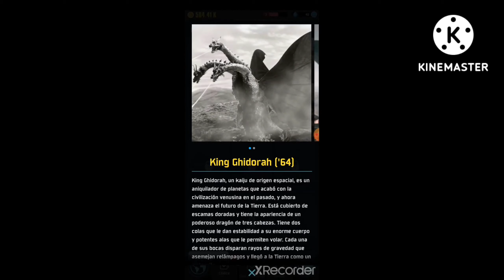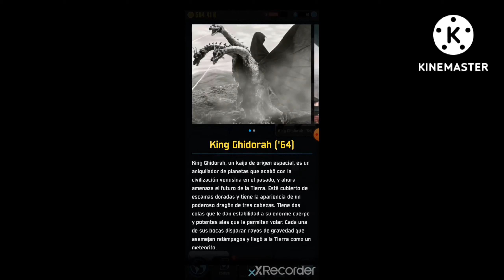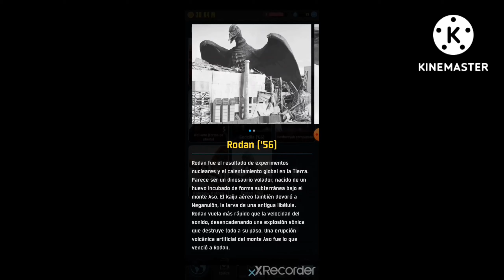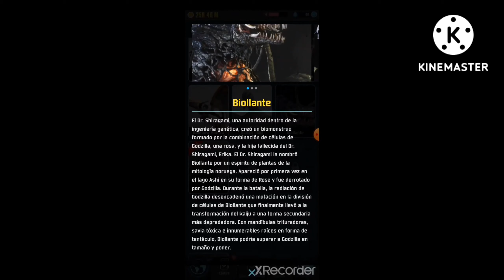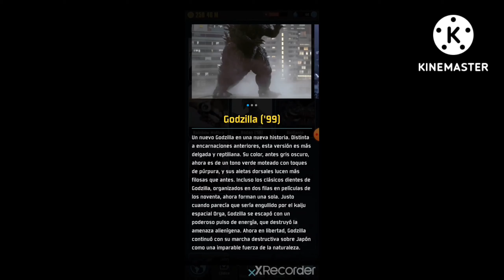megaguirus le gana(Godzilla defense force Loquendo)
finalmente después de un tiempo les traigo otro video de Godzilla defense force,espero les guste